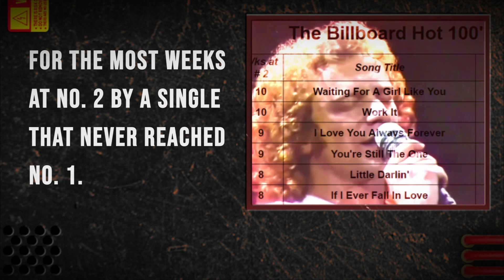Legends Aren't Defined By Billboard Charts | Hold That Dial | Rock The Bells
What do artists like James Brown, Bob Marley and Missy Elliott have in common? They've never climbed to the #1 spot on the Billboard Charts. In Episode 4 of HoldThatDial, LL COOL J shares the story of Missy Elliott's climb to the Billboard Charts. Missy Elliott proves that legends aren't defined by a Billboard Chart position.